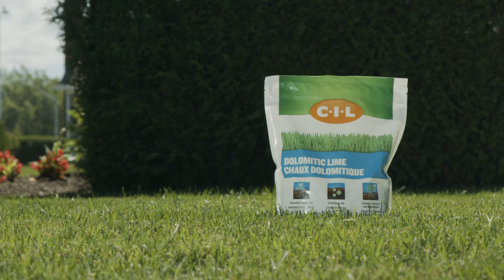How to use C-I-L Dolomitic Lime?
C-I-L® Dolomitic Lime neutralizes acidic soil. Optimal pH is 6.0-7.4, use if below 5.9. This garden fertilizer naturally conditions the soil and provides available calcium and magnesium for optimal results.